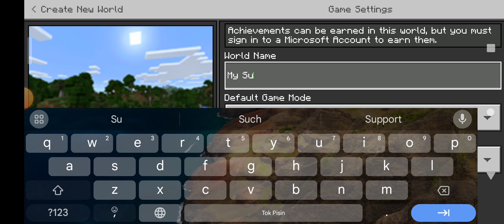‌ Minecraft but it's slightly different (read description)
if this video gets at least 10 likes, I'll make a part 2.